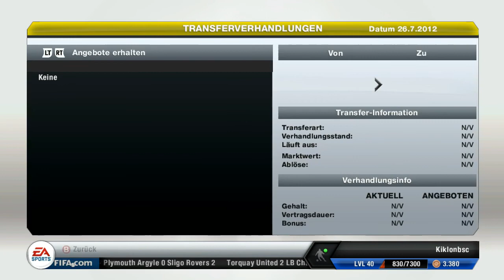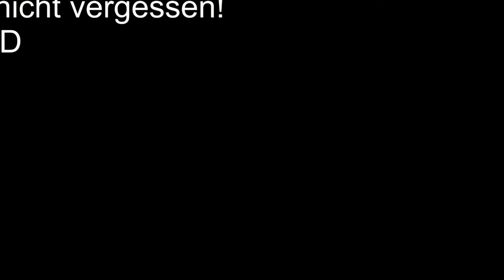Let's Play FIFA 13 Karrieremodus #002 Zweites Testspiel, ab nach Frankreich [Deutsch]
Das zweite Testspiel von Torquay gegen Sedan, einen französischen Zweitligisten. Viel Spaß! :)

FIFA 13
Fussballsimulation entwickelt von EA-Sports
Published by Origin
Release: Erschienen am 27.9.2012